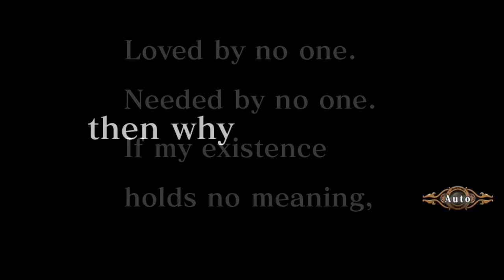An Introduction to Code: Realize ~Guardian of Rebirth~ [PSVita]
Are you wondering what the otome visual novel Code: Realize ~Guardian of Rebirth~ is like, and if you'd enjoy it?

This video should go a long way towards helping you figure that out.

This video is courtesy of The Vita Lounge; any intellectual property shown is used simply to further promote the PlayStation Vita. Enjoy the video and keep playing those Vitas!